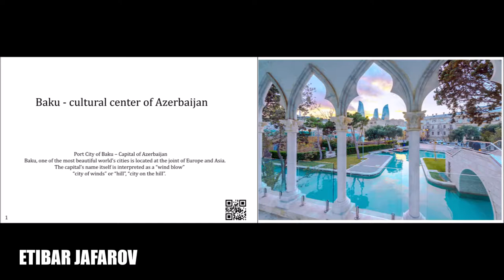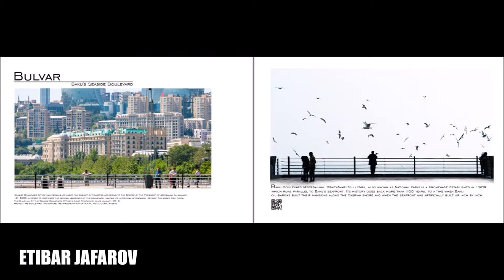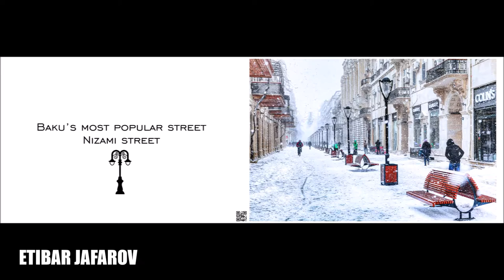DEMO BOOK - THE COLORS OF AZERBAIJAN